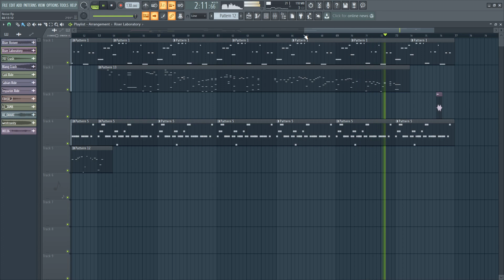Noice ♪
Composition new generation~